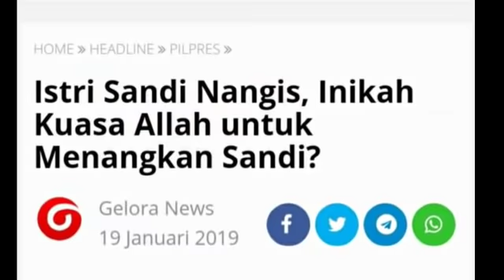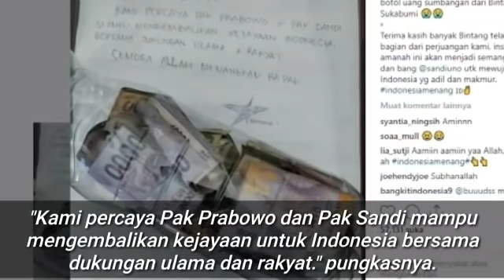ISTRI SANDI N4NG!S, INIKAH KUASA ALLAH MENANGKAN SANDI?SUMBANGAN KAMPANYE;PRABOWO;JOKOWI MARUF AMIN;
Istri Sandi Nangis, Inikah Kuasa Allah untuk Menangkan Sandi?

￼Gelora News
19 Januari 201
GELORA.CO - Calon Wakil Presiden Sandiaga Salahuddin Uno melakukan kunjungan ke Sukabumi, Jawa Barat, Jum'at (18/1/19).
Saat melalukan kunjungan, Sandi menerima pemberian ini. Benarkah ini Kuasa Allah untuk menangkan Prabowo-Sandi?

"Pak Sandi, kami titipkan tabungan uang saku anak kami ini untuk Indonesia. Belum banyak, tapi kami ingin menjadi bagian perjuangan ini." tulis Bintang pada selembar kertas.

Bukan tanpa alasan, Bintang memberikan sumbangan karena yakin bahwa Prabowo-Sandi mampu mengembalikan kejayaaan bagi bangsa Indonesia.
"Kami percaya Pak Prabowo dan Pak Sandi mampu mengembalikan kejayaan untuk Indonesia bersama dukungan ulama dan rakyat." pungkasnya.

Nur Asia Terharu
Melalui akun instagramnya, Istri Sandi tak kuasa membendung perasaan haru.
"Hati saya terharu saat Bang Sandi pulang membawa surat dan botol uang sumbangan dari Bintang warga Sukabumi." kata Nur, Sabtu (19/1/19) siang.